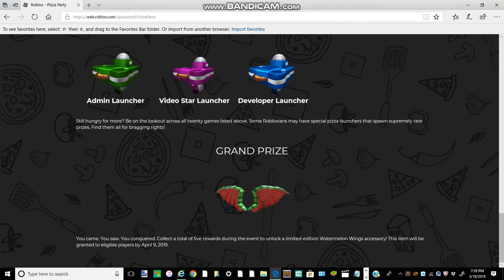How to get the grand prize [ROBLOX] for the pizza event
You need to get all items